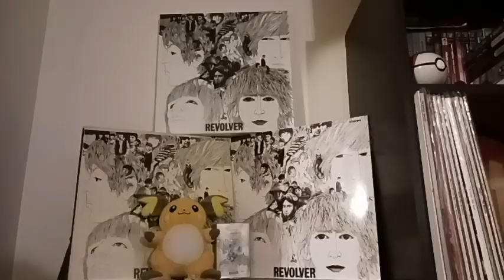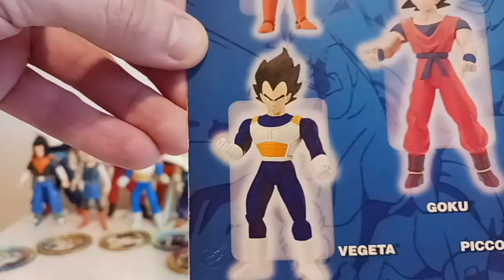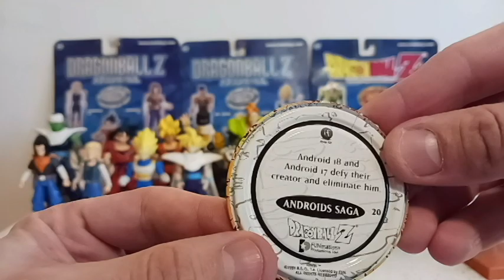Irwin Toy Dragonball Z Collection Part 2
Action figures from my favorite era of DBZ.